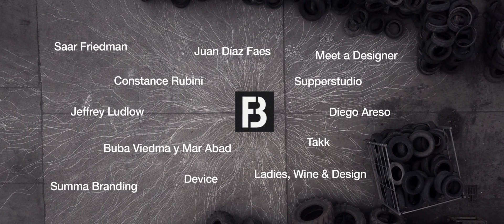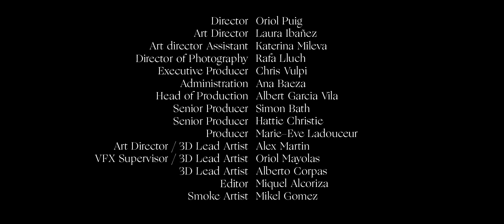Trizz Brief festival Title Sequence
Brief Festival 2019 | Title Sequence
EVENT: Brief Festival 2019
SOUND DESIGN and MUSIC: Sonaos
Soundesign: Fran Paredes

PRODUCTION COMPANY: TRIZZ
Director: Oriol Puig
Art Director: Laura Ibañez
Art Director Assistant: Kati Mileva
Director of Photography: Rafa Lluch
Executive Producer: Chris Vulpi
Administration: Ana Baeza
Head of Production: Albert Garcia Vila
Senior Producer: Simon Bath
Senior Producer: Hattie Christie
Producer: Marie-Eve Ladouceur
Art Director / 3D Lead Artist: Alex Martin
VFX Supervisor / 3D Lead Artist:
Oriol Mayolas : 3D
Lead Artist: Alberto Corpas
Editor: Miquel Alcoriza
Online Compo Artist: Mikel Gomez
Production Manager: Dani Molina
Production Producer: Aina Salarich
Kid: Adelle Puig
Falling Girl: Kati Mileva
Camera: Oriol Puig
Phantom Camera Operator: Miguel Torres
Gaffer: Joan Planas
Lighting by: Zeferino
Catering by: Tori Turner and Julietta Puig
Transport by: Paco Gonzalez
Location by: Pirelli Manresa
Making of: Kati Mileva & Marie-Eve
Ladouceur

Sound Design: Fran Paredes
Additional Orchestrator & music copyist: Luis Fernández Bañuelos
Violin, Viola: Aroa García
Cello: Marta Pons

Tags in-house CGI live action experimental brief festival direction art direction 3D atemporal imagination

Trizz and studio director, Oriol Puig crafted the Brief Festival 2019 title sequence, premiering in Madrid to a crowd of designers from around the world.
The trailer and making of were presented along with insights about our Hyundai commercial project which took ADC and D&AD awards.
The emotionalised, visual story of the film is structured around the desire from any creative to return to the freedom of the child´s mind (the director's young daughter), tackling the idea of Atemporal, which was the single word briefed by the festival as the film’s core concept.
Set in an industrial tire recycling zone, the girl plays, dreams and draws her visions through chalk, racing through the mountains of dusty tires and discovering nature’s phenomena within a cardboard box. She transforms worlds through her incredible imagination, taking her far above the earth.
The festivals line-up of fantastically talented artists and studios names appears superimposed throughout the trailer.Trizz and studio director, Oriol Puig crafted the Brief Festival 2019 title sequence, premiering in Madrid to a crowd of designers from around the world.

The emotionalised, visual story of the film is structured around the desire from any creative to go return to the freedom of the child´s mind (the director's young daughter) we tackle the idea of Atemporal, which was the word briefed from the festival as the concept for the film.
Set in an industrial tire recycling zone, the girl plays, dreams and draws her visions through chalk, racing through the mountains of tires and discovering the mysteries of nature within a cardboard box. She transforms worlds through her incredible imagination that takes her far above the earth.
The festivals line-up of fantastically talented artists and studios names appears superimposed throughout the trailer.